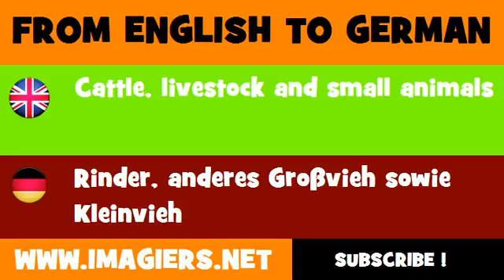DEUTSCH ENGLISCH = Rinder, anderes Großvieh sowie Kleinvieh